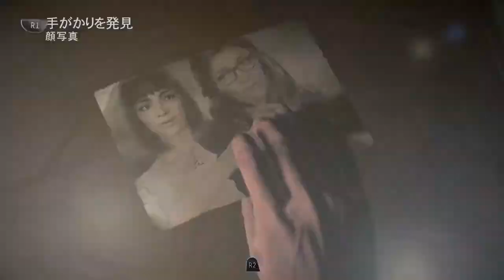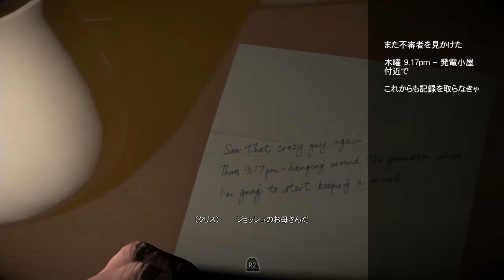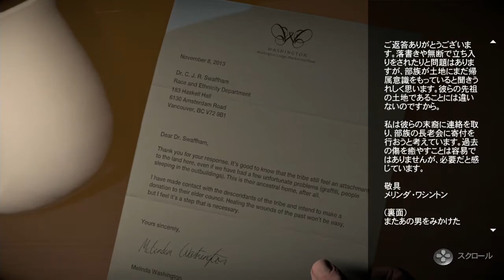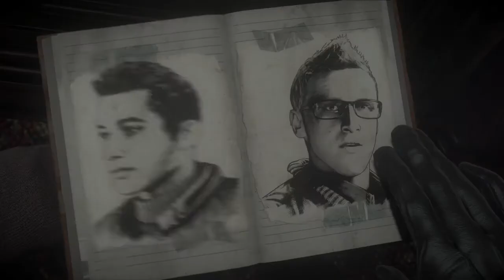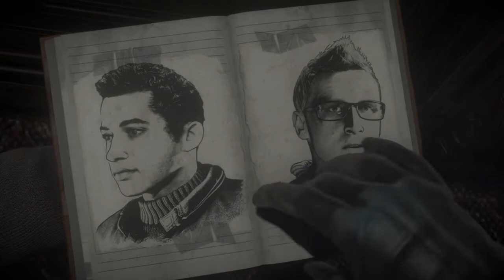#6【UNTIL DAWN】生存者を残す気が無い実況プレイ！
非常に実況向けのタイトルである、ということを聞いていたのでプレイしていきます。
ようやくPS4を購入したのでｗ

脅かし要素が多く、実況に対してゲーム音量をあえて大きくしております。
音量にはご注意のほど、お願い申し上げます。